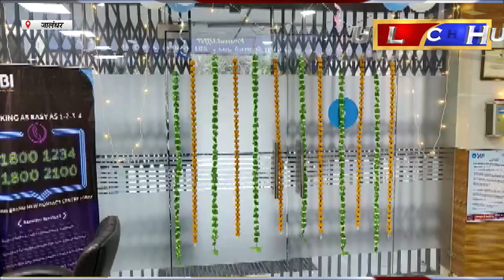Hulchul TV :स्टेट बैंक ऑफ इंडिया समृद्धि ब्रांच GTB Nagar में दिवाली को लेकर की गयी सूंदर सजावट